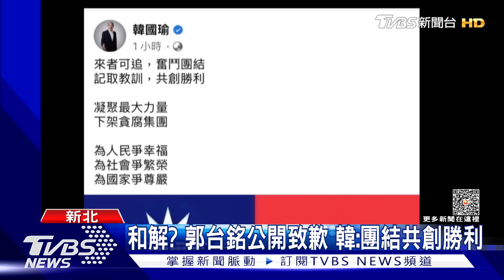樂見「郭韓和解」? 侯友宜:韓是新北老朋友｜TVBS新聞@TVBSNEWS01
為了四年前的總統初選裂痕，鴻海創辦人郭台銘，昨天公開向前高雄市長韓國瑜道歉，隨後，韓國瑜也在臉書寫下，「記取教訓，共創勝利」，是不是象徵「郭韓和解」？耐人尋味。但對此，新北市長侯友宜則強調，韓國瑜是新北市的老朋友，大家都要同心齊力!